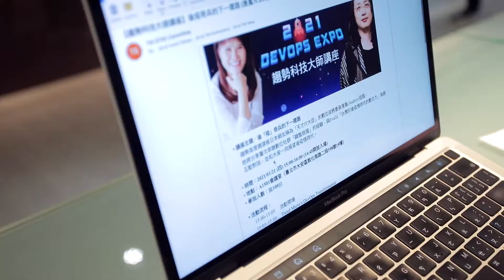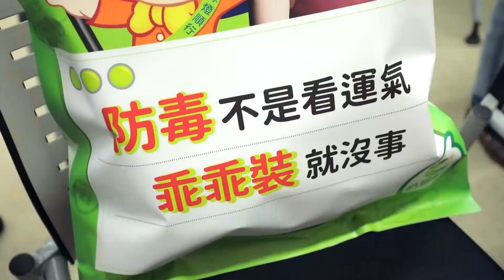趨勢科技大師講座---精彩回顧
數位政委唐鳳(Audrey)首度來訪趨勢科技，暢談台灣抗疫期間如何串聯公部門力量與民間數位社群迅速回應民眾需求。

同時，唐鳳亦大讚趨勢科技的免費反詐騙工具「防詐達人」充分藉由群眾智慧，以「眾人之事、眾人助之」協助台灣及日本解決虛假資訊氾濫的社會問題。